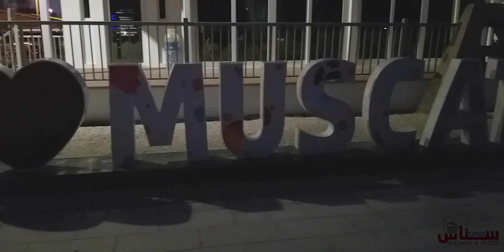A VLOG /Family vlog/AL- MOUJ MUSCAT!!! ഞങ്ങളുടെ ഒരു ചെറിയ യാത്ര നിങ്ങൾ കണ്ടു നോക്കൂ....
Hii guys..hope you will enjoy this video. If you are new around here pls don't forget to watch our previous uploads. If this video helped you then please share this video with your loved ones, click the like button, smash the subscribe button and don't forget to click the bell icon to get notified. comment down the recipe you guys want me to try and upload.

Hope to see you guys in another video till then STAY SAFE STAY HOME..